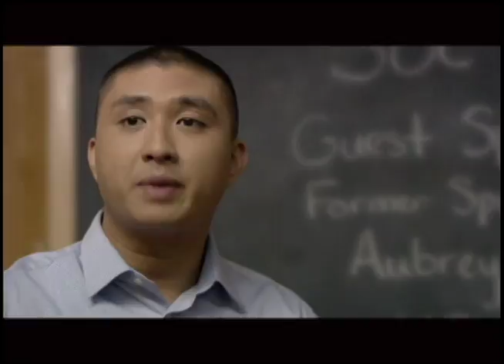Half of Us - Lecture Hall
An important part of talking openly with student veterans is asking respectful questions.

Half of Us is a campaign from MTV and The Jed Foundation.